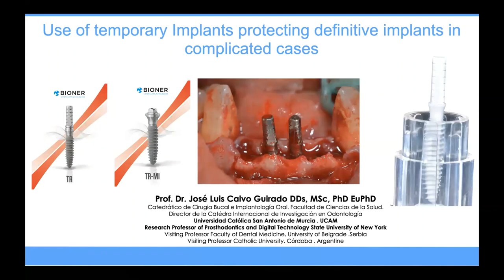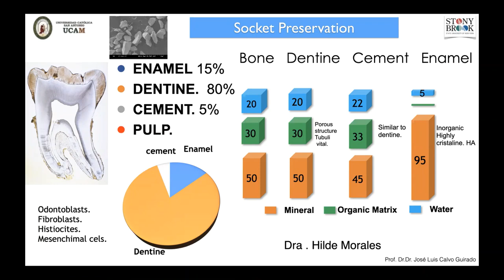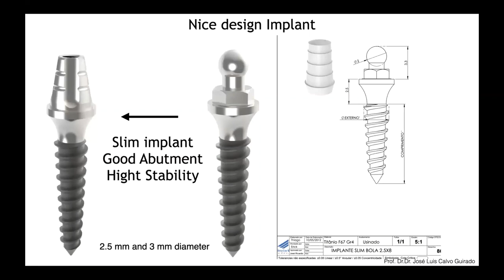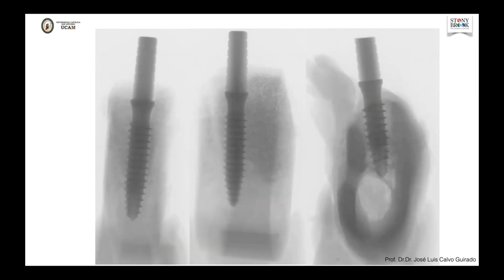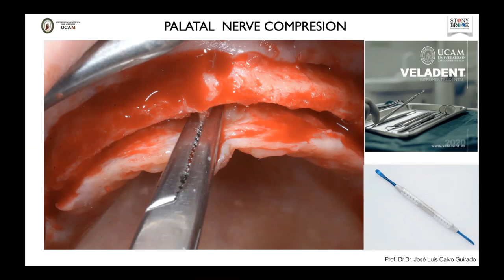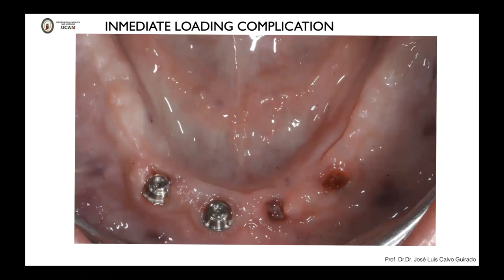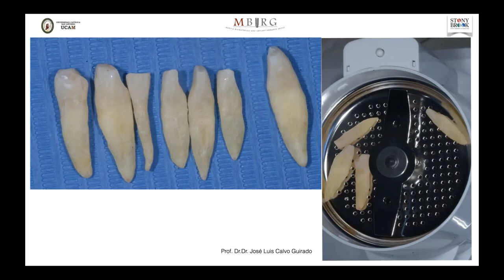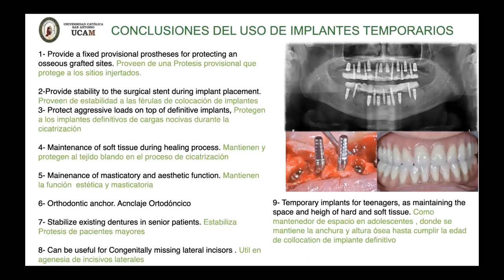▶️ Webinar “Implante transicional TR, un clásico con nuevos conceptos"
▶️ Dictante: Prof.Dr.Dr. José Luis Calvo Guirado

▶️ Contenido:
Implantes transicionales para soportar restauraciones fijas provisionales, agenesia de laterales superiores, zona de incisivos inferiores.
TR carga inmediata prótesis cementada
TR-MI prótesis atornillada

▶️ Lengua: Castellano